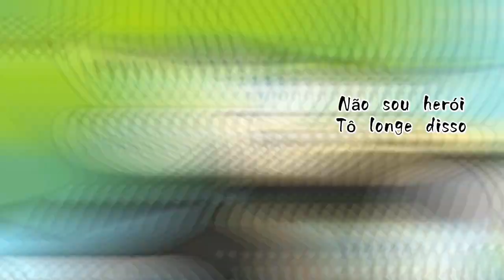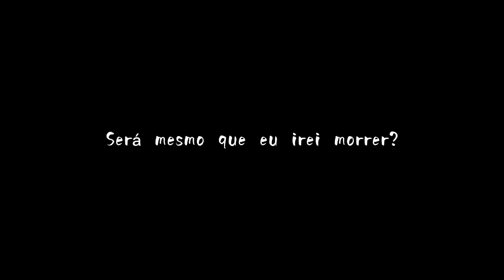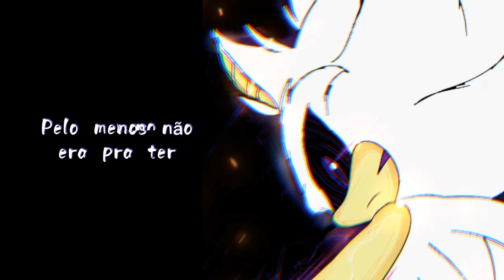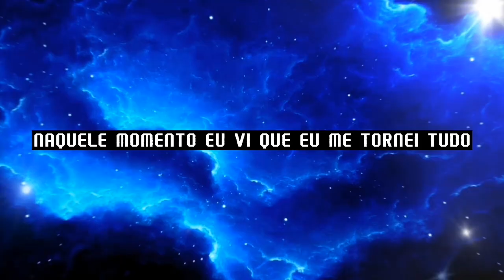Cosmic - Hyper Scourge👿🌌🌀(Sonic)[AMV]M4rkim